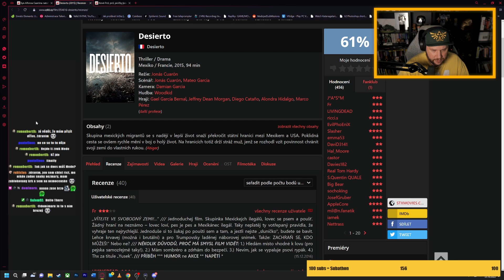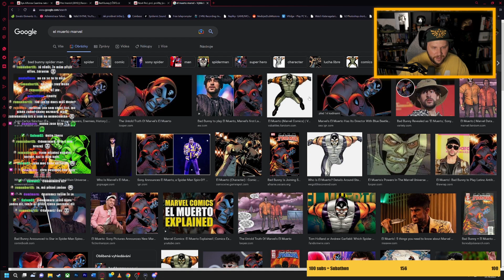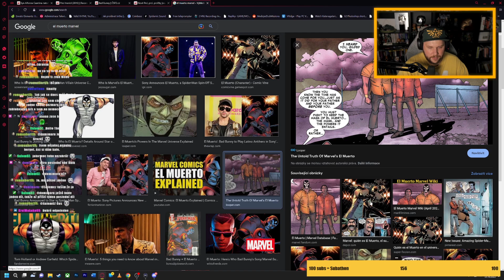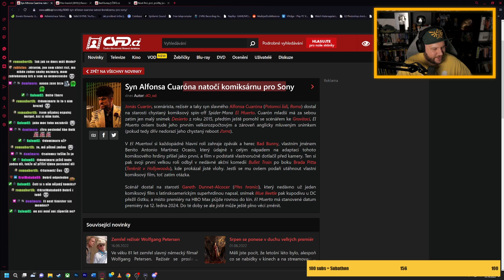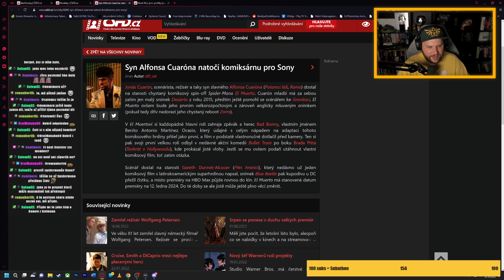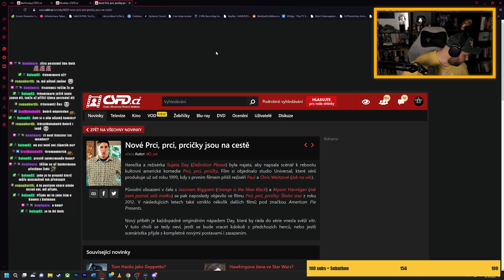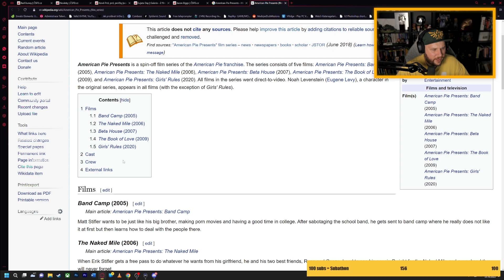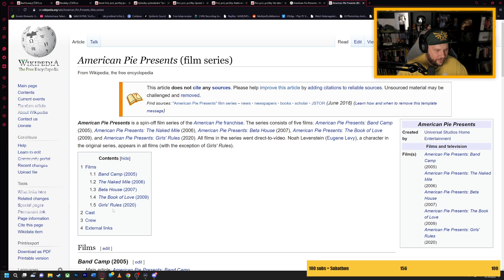Nová komiksovka od SONY a další PRCI, PRCI, PRCIČKY | NOVINKY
Streamuje každý Pondělí, Středu a Pátek 14:00-17:00

Mede dneska ti to sluší, mohl bych teď konečně vidět svou rodinu, prosím?